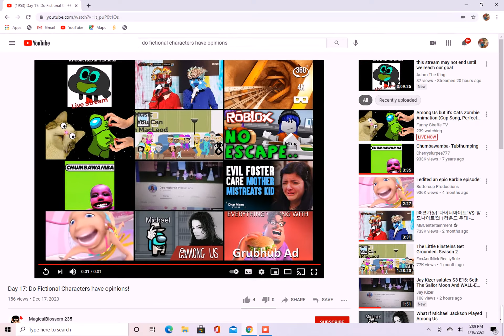is the owl house a rip-off to the load house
No just because it has the word house in it doesn't mean it's a loud house rip-off